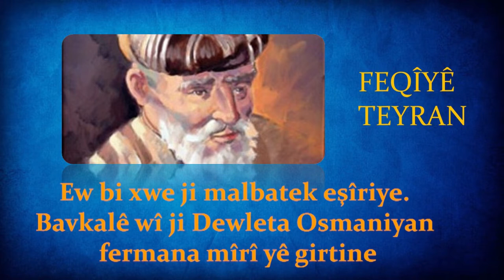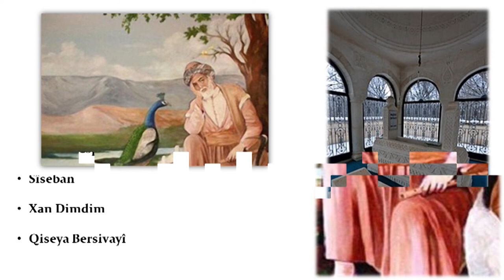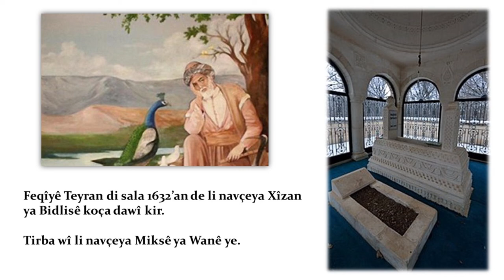Jînameya Feqiyê Teyran Bîyografî Zimanê Kurdî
Ji bo Berdewamîya Vîdeoyên Zimanê Kurdî bibin Aboneyê Qenala me Qenala me bi şopînin û bi ecibînin û parvebikin.
Hêvî dikîn bi dilê we be Vîdeoyên Zimanê Kurdî .